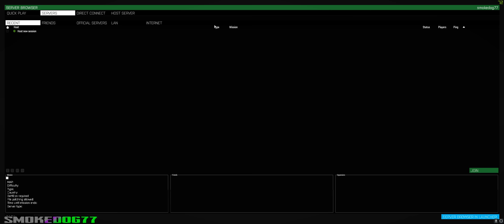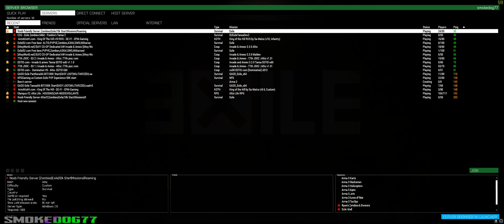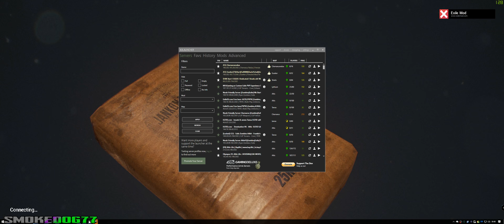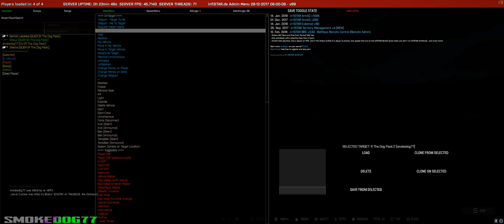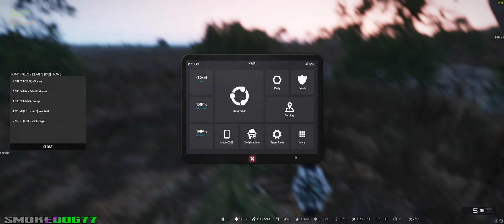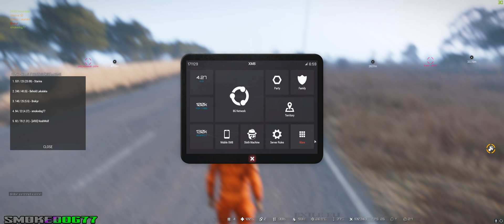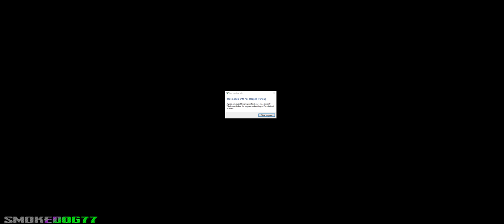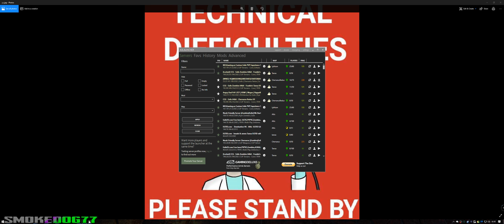Arma 3 Exile Do you even mod bro? 3440x1440p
My first stream using my gaming rig only so i can push out 3440x1440p i have a few Audio crashes but i will iron out them and up the quaility of the stream as well ver the next few days.